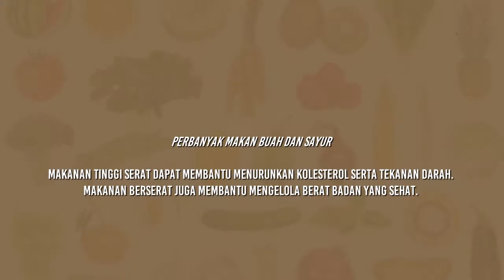1 september 2018 ( HARI JANTUNG DUNIA ) STIKES BANYUWANGI